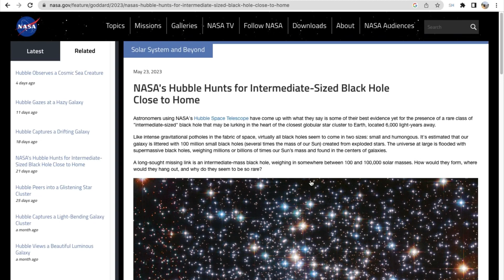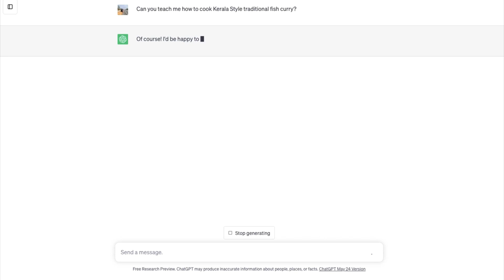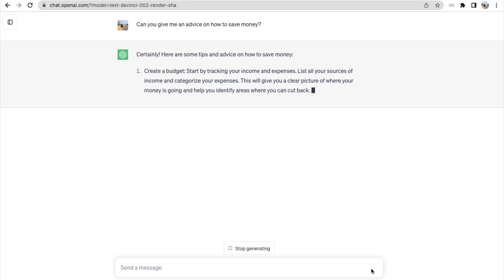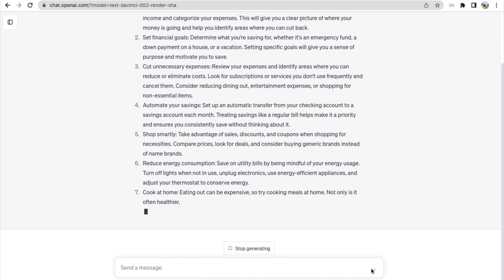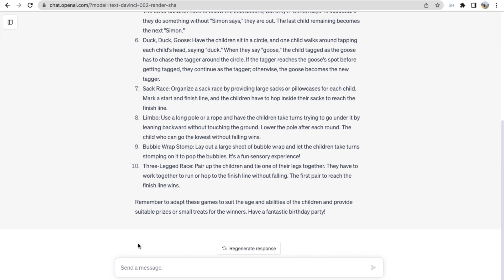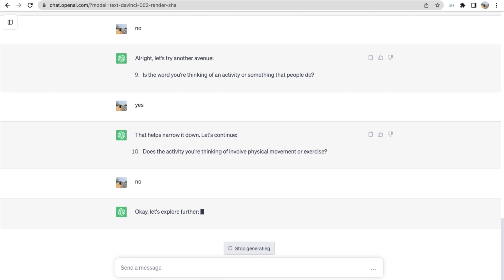8 ChatGPT life hacks to try | Different ways to use ChatGPT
Welcome to our YouTube video on "8 ChatGPT Life Hacks to Try in 2023." In this video, we explore various exciting and practical ways to utilize ChatGPT's capabilities, including summarizing articles, teaching new skills, getting healthy with personalized plans, creating checklists, receiving movie and book recommendations, playing games, and more. Join us as we uncover the incredible potential of ChatGPT and discover how it can enhance your life in unexpected ways. Don't miss out on these innovative tips and tricks!

If you are an Educator or Academician don’t miss out on this opportunity to Learn more about different AI tools live from Experts.

𝐉𝐨𝐢𝐧 𝐨𝐮𝐫 𝟕 𝐃𝐚𝐲 𝐍𝐚𝐭𝐢𝐨𝐧𝐚𝐥 𝐥𝐞𝐯𝐞𝐥 𝐎𝐧𝐥𝐢𝐧𝐞 𝐅𝐃𝐏 𝐨𝐧 𝐂𝐡𝐚𝐭𝐆𝐏𝐓 & 𝐀𝐈 𝐓𝐨𝐨𝐥𝐬 𝐟𝐨𝐫 𝐄𝐝𝐮𝐜𝐚𝐭𝐨𝐫𝐬, 𝐢𝐧-𝐥𝐢𝐧𝐞 𝐰𝐢𝐭𝐡 𝐎𝐁𝐄 𝐨𝐫𝐠𝐚𝐧𝐢𝐳𝐞𝐝 𝐛𝐲 𝐒𝐭.𝐉𝐨𝐬𝐞𝐩𝐡'𝐬 𝐂𝐨𝐥𝐥𝐞𝐠𝐞 (𝐀𝐮𝐭𝐨𝐧𝐨𝐦𝐨𝐮𝐬), 𝐈𝐫𝐢𝐧𝐣𝐚𝐥𝐚𝐤𝐮𝐝𝐚 𝐢𝐧 𝐚𝐬𝐬𝐨𝐜𝐢𝐚𝐭𝐢𝐨𝐧 𝐰𝐢𝐭𝐡 𝐓𝐡𝐞 𝐊𝐒𝐇𝐄𝐂.

𝐃𝐚𝐭𝐞: 19 to 26, July 2023 (7 Days)
𝐋𝐢𝐯𝐞 𝐬𝐞𝐬𝐬𝐢𝐨𝐧𝐬: 02:00 pm to 04:00 pm IST
(First Day participation is Free)

𝐀𝐛𝐨𝐮𝐭 𝐈𝐏𝐒𝐑 𝐀𝐜𝐚𝐝𝐞𝐦𝐢𝐗:
IPSR AcademiX, crafts innovative academic solutions incorporating cutting-edge technologies like artificial intelligence, data analytics, and machine learning, focusing on quality parameters like Bloom’s Taxonomy and Outcome Based Education.

Our carefully curated solutions, QnSmart i, deQ OBE, and iMax OBE+ are not merely OBE tools, but end-to-end-solutions that cover assessment, evaluation, education, faculty development, workshops, and much more. Our hugely popular Faculty Development Programs have established us as experts in today’s multifaceted education landscape.

We provide specialized services and solutions for the educational sector, ranging from simple websites to sophisticated software programs that support the management of academic and administrative tasks like question paper generation, campus automation, the accreditation process, and more.

When you choose any one of our academic solutions or services, what you get is not just a software tool or service, but a unique partnership through which you will have an expert partner to bank on for all your institution’s capacity-building needs.